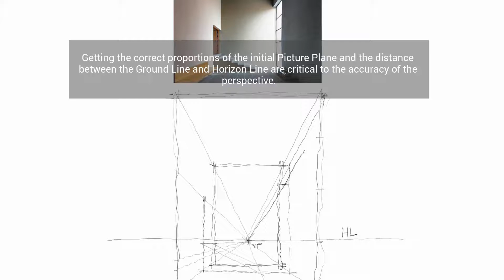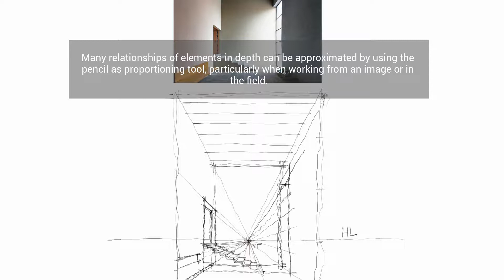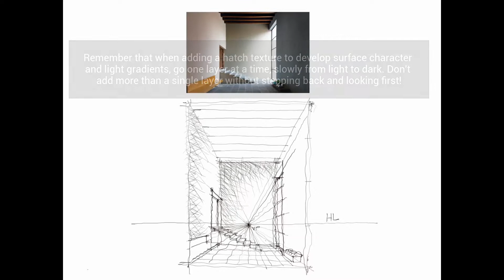One Point Perspective Basic Concepts